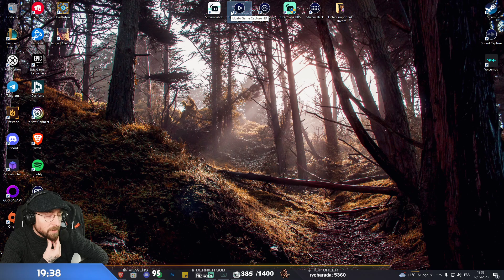C'est beau mais c'est moche à la fois - Zelda tears of the kingdom #1